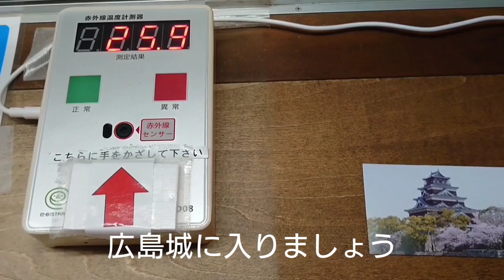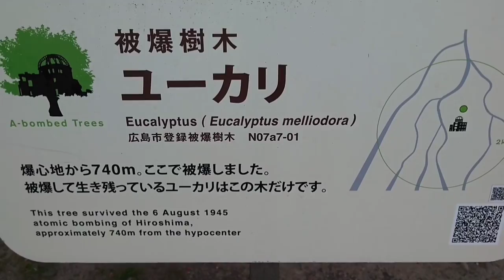【RyuseiChannel】広島城（広島県）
今まで広島には50回以上来ています。広島城は5回目でしょうか？　広島城周辺には、広島県立美術館や縮景園などの観光スポットがあり効率よく観光できるのでお勧めですよ(^^)

史跡めぐりをするとき、なぜか、いつも裏門から入ってしまいます。今回もそうでした。裏街道まっしぐらな人生でしょうか？w
表街道を歩きたい(笑)